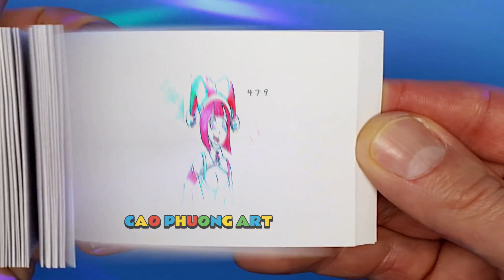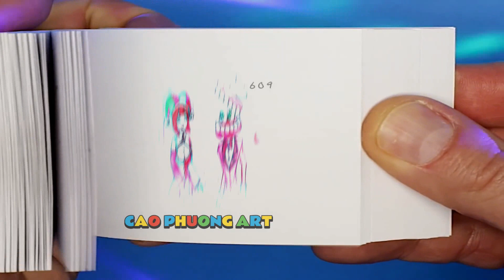148 42 Ragatha is Not Close To Jax - POMNI DAILY LOVE STORY - DIGITAL CIRCUS Animation Flipbook